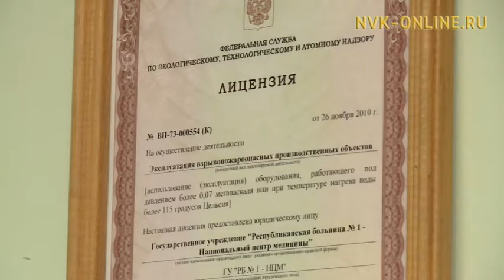Какие улицы Якутска будут отремонтированы в этом году?